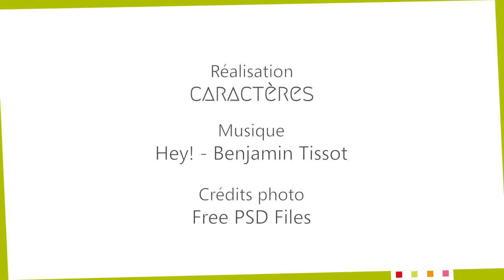Des Aides Pour Toit - Animation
Spot de promotion de la nouvelle Opération Programmée d'Amélioration de l'Habitat du Grand Dax